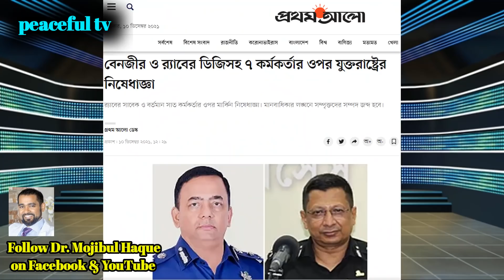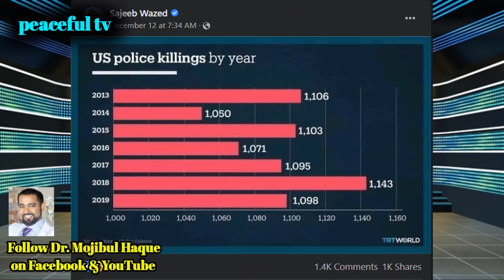যুক্তরাষ্ট্রের নিষেধাজ্ঞার পর জয়ের স্ট্যাটাস কি বুঝাতে চায়?